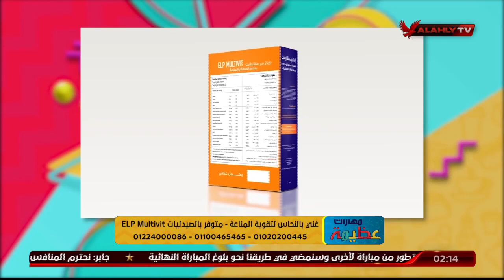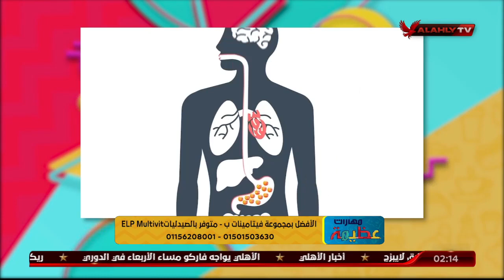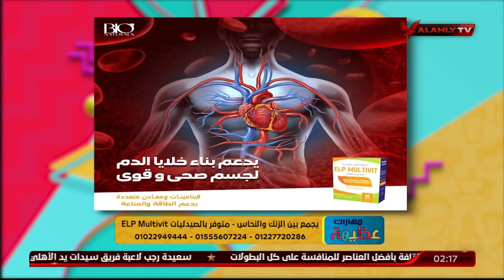د.دينا أبو السعود: السيدات والبنات محتاجين دائما للفيتامينات والمكمل الغذائي ELP Multivit لا غني عنه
د. دينا أبو السعود: السيدات والبنات محتاجين دائما للفيتامينات والمكمل الغذائي ELP Multivit لا غني عنه | مهارات عظيمة